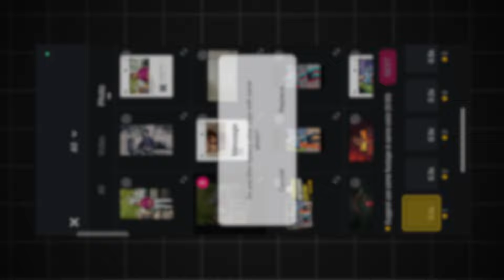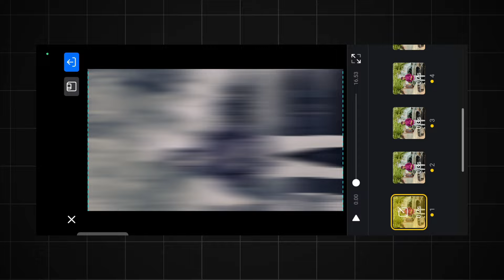आरंभ है प्रचंड..👑💯 Instagram Attitude Reel Editing | VN Code | Trending Video Editing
1 - Instagram Trending Reels Video Editing VN
2 - Its yasha editz VN Code Video Editing
3 - Marathi Viral Song Reels Video Editing
4 - Beat Sync Reels Video VN Code
5 - Trending reels Attitude Video Editing VN

हे जे मटेरियल आहे ते तुम्हाला आपल्या टेलिग्राम चॅनेल वरती मिळून जाईल..